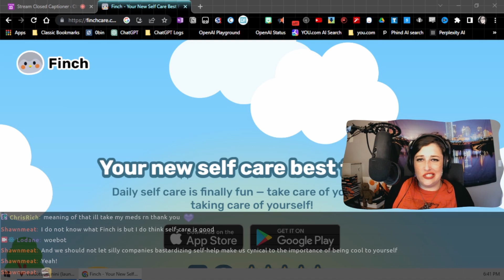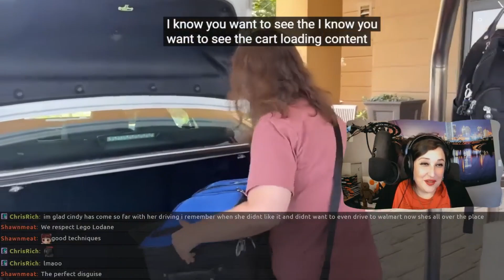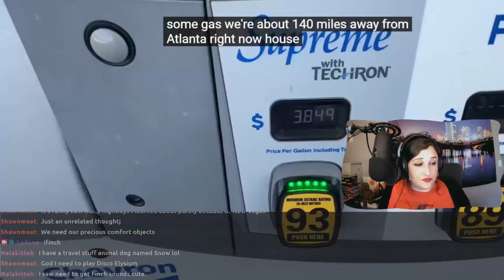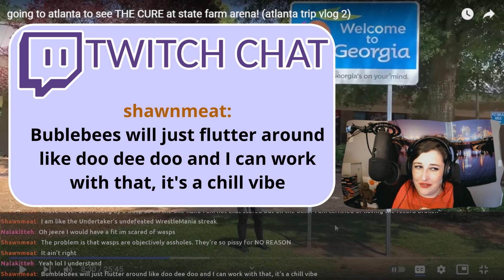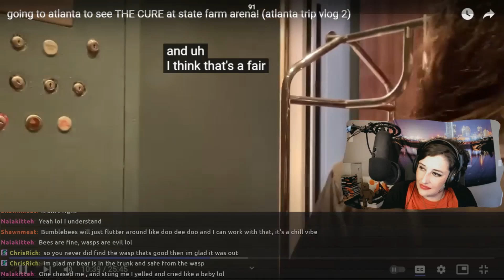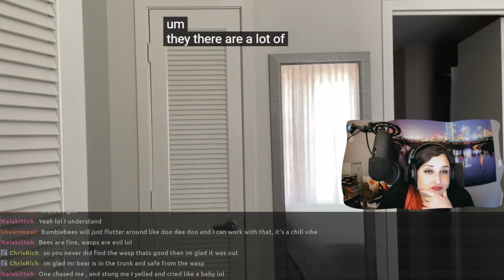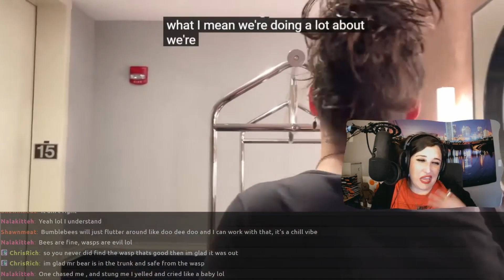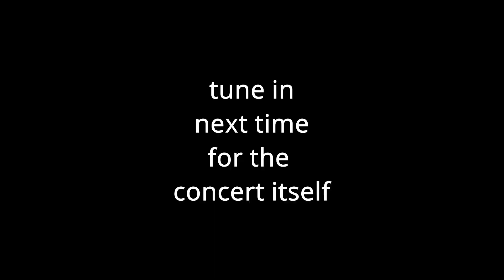40% day3-pt1! Lodane Live react VOD no.4 🚗 LifePlusCindy THE CURE show 👨‍🎤 "atlanta trip vlog 2"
the greatest mashup of all time (unverified) continues on the wildest roadtrip ever (clickbait) which is to say that cindy and i went to see the cure in atlanta (still awesome) over the span of six days total.

this video series will be 10 parts and a bag of corn chips, composed of my on-stream reactions to seeing the videos for the first time.